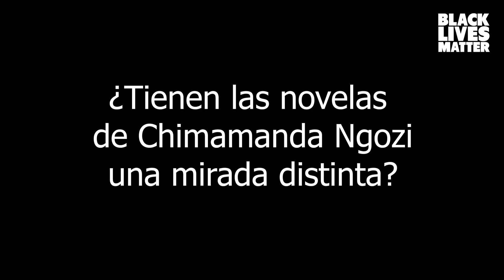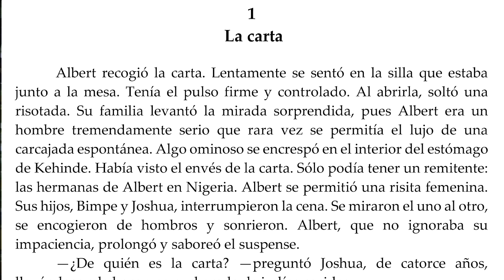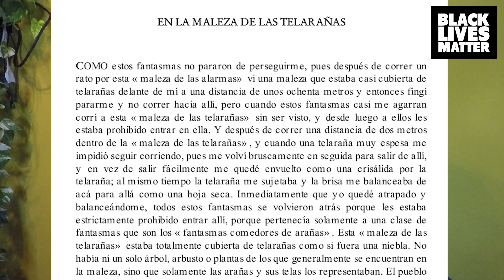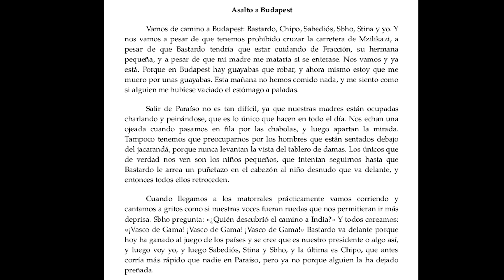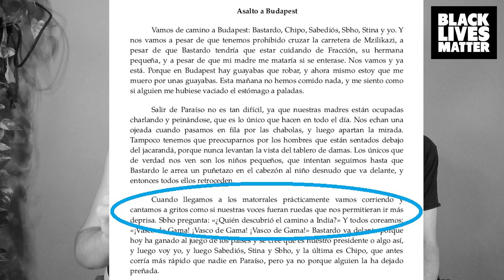Critica de LIBROS: Chimamanda Ngozi Adichie, Bessie Head, Amos Tutuola, Emecheta, NoViolet Bulawayo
Analizamos libros de estos autores negros de origen africano. Nos fijamos en sus imaginarios culturales reflejados en su escritura: Chimamanda Ngozi Adichie, Bessie Head, Amos Tutuola, Emecheta, NoViolet Bulawayo
Y lo hacemos a partir de sus primeras páginas, porque creemos que las primeras páginas dicen mucho de una novela y también de su autor/a.
Seguimos la iniciativa blackhistoryjuly de @Trotalibros, en apoyo del movimiento

AUTORES Y LIBROS MENCIONADOS EN EL VÍDEO
Chimamanda Ngozi Adichie: Americanah

Amos Tutuola: Mi vida en la maleza de los fantasmas y El bebedor de vino de palma

Si crees que nos hemos pasado de listos, o has leído alguna de las novelas de Pérez Reverte y quieres darnos tu opinión, déjanos un comentario. Nos ayudaras para hacerlo la siguiente un poco mejor.